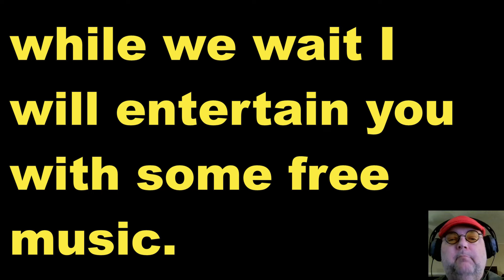Finding Nick! -- Fallout 4 -- Episode 35, Lets Play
Finding Nick! --  Fallout 4 -- Episode 35
 With Old Newb Gaming.
** Warning, Adult Language May Happen ** Lets Play.

You’re S.P.E.C.I.A.L!